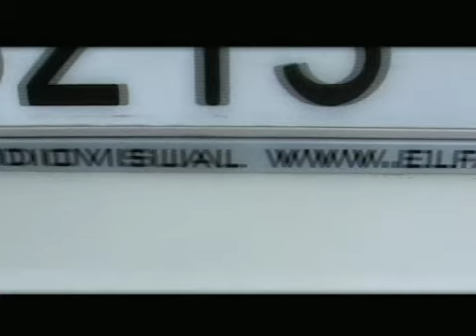Surf en Os Castros Abril 2007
Sesión en Os Castros con olas muy pequeñas, abril del 2007, en el agua David, Borja y FaRi, graba Reigo, realizado por FaRi para